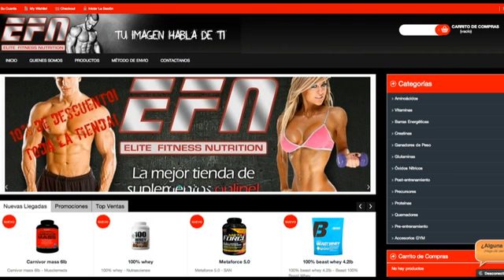Comprar suplementos en Linea